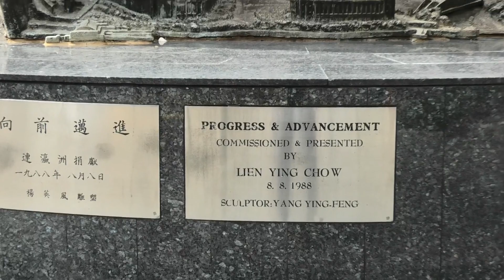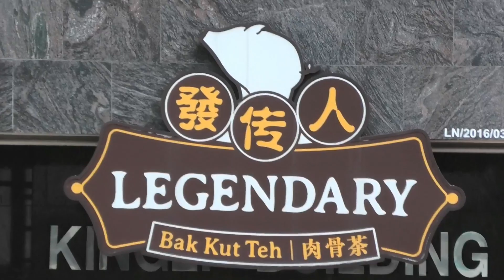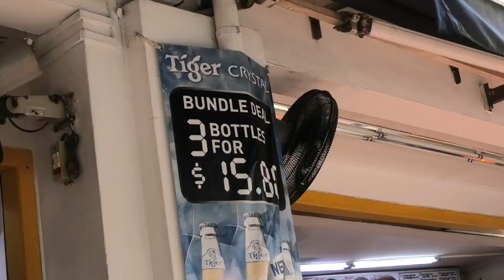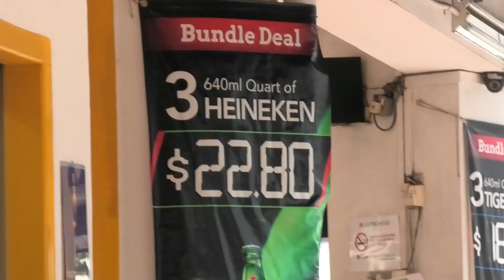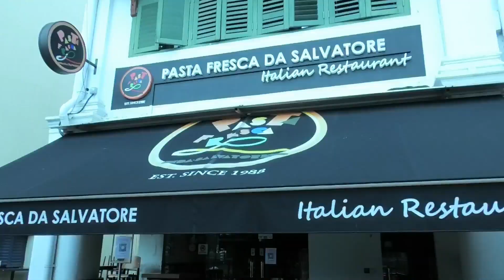Singapore Phase 2 Reopening - Raffles Place - Central Business District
Today I am going to find out what Raffles Place looks like during Covid-19, Phase 2 Reopening

From 7 April 2020, all restaurants, hawker centres, coffeeshops, food courts and other food and beverage outlets will remain open only for takeaway or delivery. Food suppliers – including food and food ingredient production, food manufacturing, food processing, abattoirs/ slaughterhouses, food caterers, importers and traders, and food logistics, cold stores/ warehouses, food safety testing, supermarkets, convenience stores, grocery retailers, wholesale markets and wet markets – will remain open. The public can be assured of the continued availability of food items.

Many workplaces, including all public service agencies, have already implemented telecommuting arrangements for a sizeable proportion of their employees. The Ministry of Manpower (MOM) has also stepped up inspections and issued Stop Work Orders or Remedial Orders to firms that have failed to follow MOM advisories on telecommuting

DO
- Wear a mask when you go out
- Practice social distancing as recommended by your government
Don't

Stay safe.